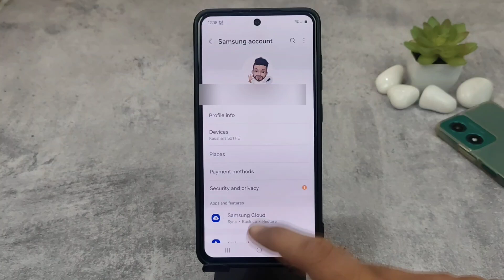how to change samsung account name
This video is about how to change samsung account name

Thanks